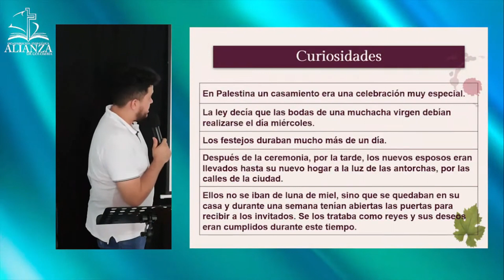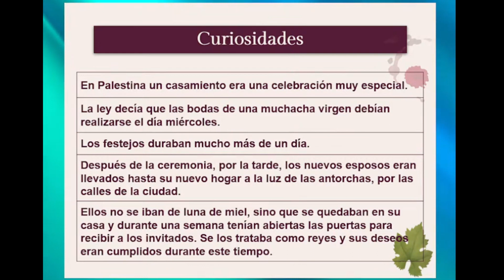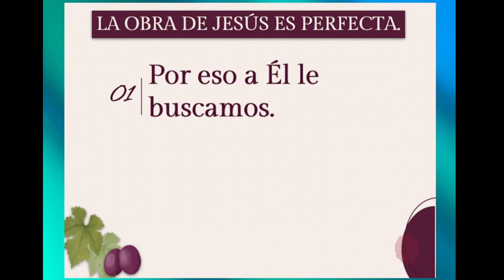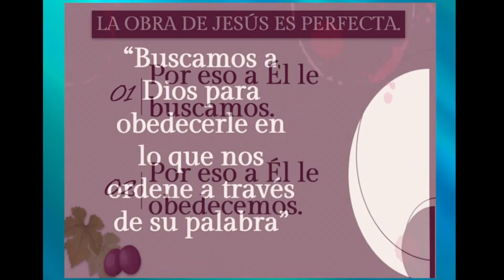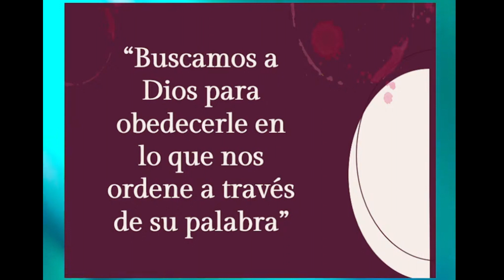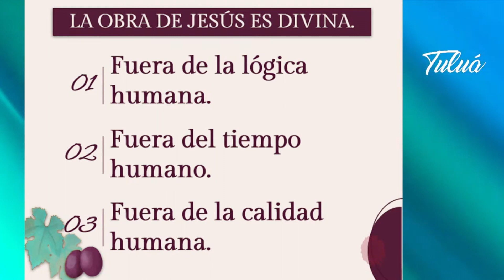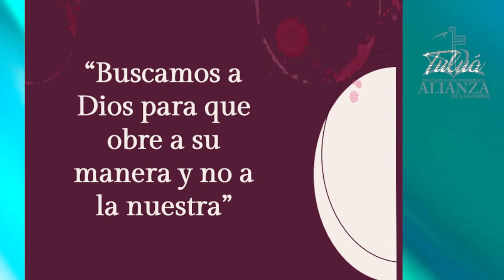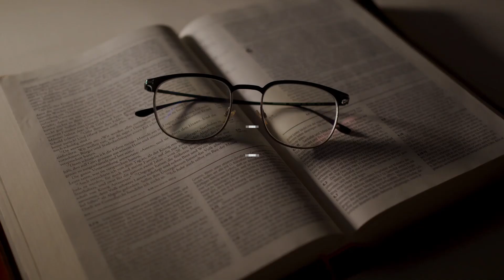DE AGUA A VINO - ENSEÑANZA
SERIE: LAS OBRAS DE JESÚS.